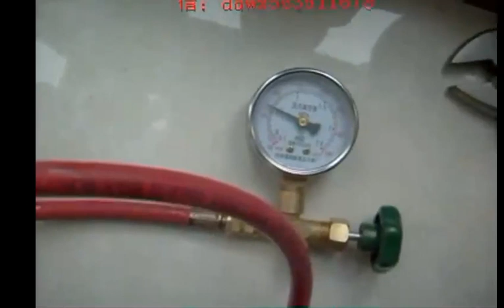【变频空调维修】 124 1 测空调器制冷剂的压力（制冷维修基本操作（14 1 14 7））